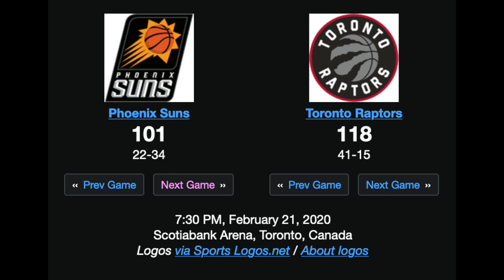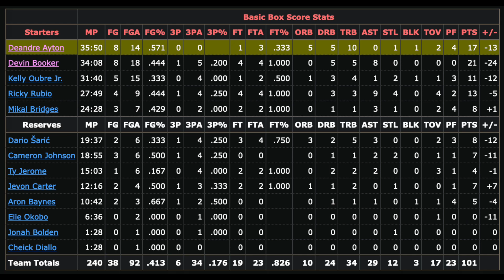S2 - Deandre Ayton vs Raptors | 21/2/2020